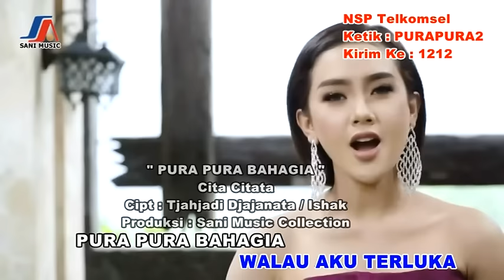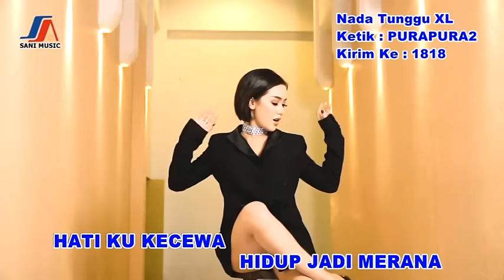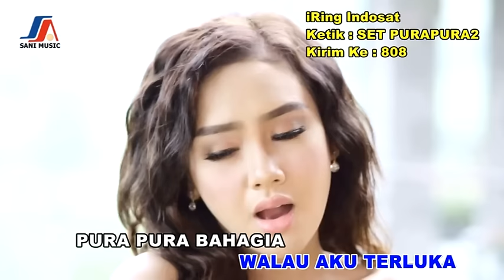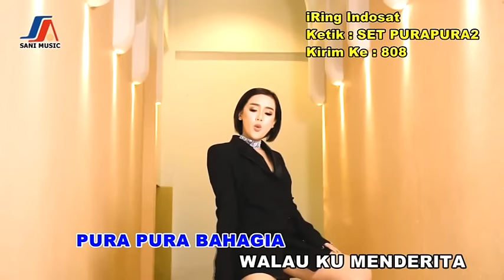Cita Citata - Pura Pura Bahagia (Official Music Video)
Hi Dangdut Mania Tonton video klip Cita Citata dengan judul Pura Pura Bahagia..
Keren Euuyyy...